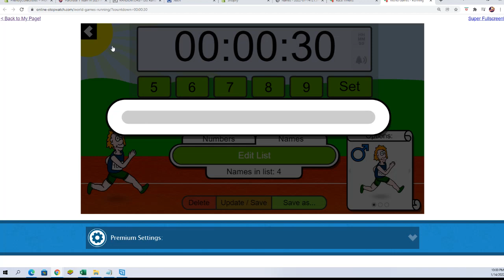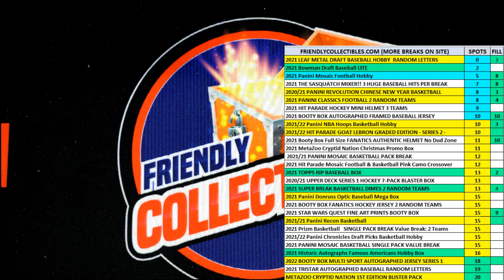Panini Mosaic Football Hobby Box FILL C ID 21MOSAICFB103